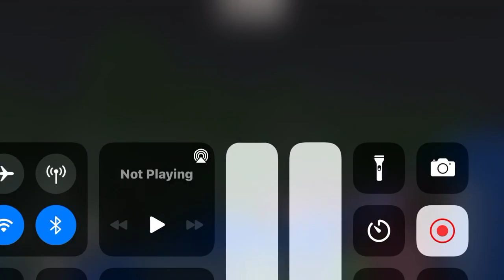Battle of svolder